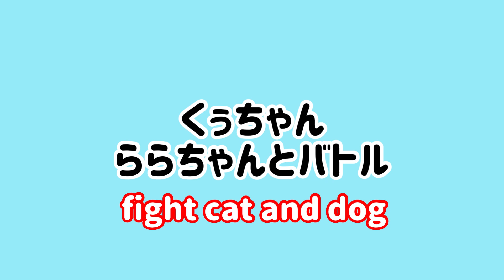【くぅちゃん ららちゃんとバトル/Fight cat and dog】シーズーのくぅちゃんネル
いつもご覧下さって本当にありがとうございます😊🐶

先日トリミングへ行く前に、家ではスコティッシュフォールドのららちゃんとくぅちゃんのバトルがありました🐶🐈

くぅちゃん🐶だけを連れて出かけるのが気に入らにゃいのか⁉️
ららちゃんも一緒にお出かけしたかったのか⁉️
よく分からないのですが、トリミングへ行く前と自宅に帰った後、ららちゃん🐈がいつもとは違う行動をしました。

ららちゃんの気持ちが知りたいです❤️